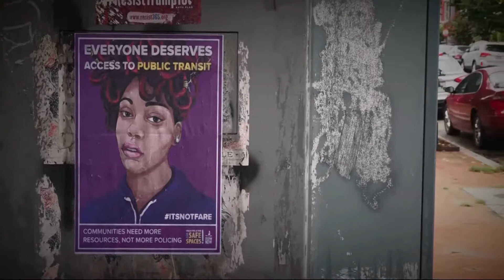TEASE | ItsNotFare campaign fighting to decriminalize fare evasion